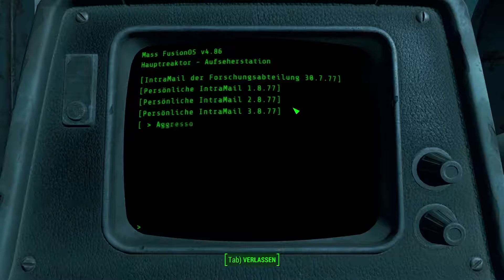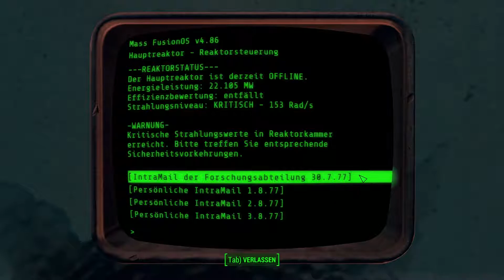Let’s Play Fallout 4 #2981 ☢ Der Beryllium-Beschleuniger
Wir wollen diesen Beryllium-Beschleuniger aus dem Reaktor im Lets Play Fallout 4.
DLC:
☢ Fallout 4 ☢
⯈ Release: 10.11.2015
⯈ Genre: Computer-Rollenspiel
⯈ Thematik: Postpokalypse
⯈ Entwickler: Todd Howard (Game Director), Emil Pagliarulo (Lead Designer)
⯈ Plattform: Microsoft Windows, Xbox One, PlayStation®4,